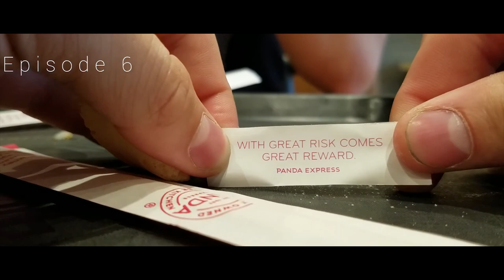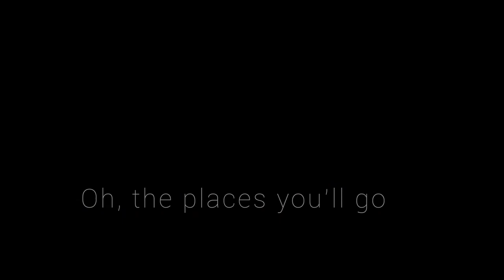One Year On Youtube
Thank you guys for being apart of this journey with me, and no this is not the end. this is just the beginning

My Gear:

Dead Cat
Gorilla Pod

Dream to Live, Live your dream